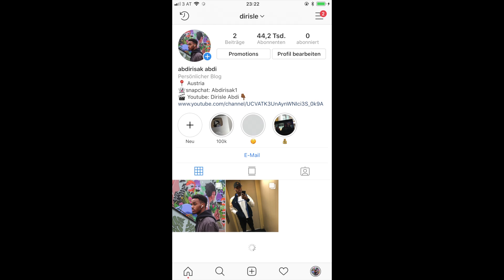GABDHUHU MARKAY YARYIHIIN HALKEEBAY HOOYADOOD ISKA LEEGYIHIIN😅🤷🏿‍♂️